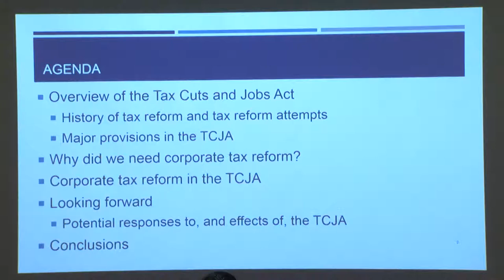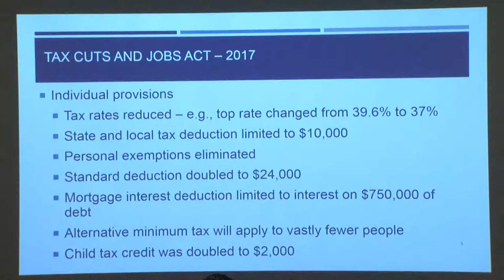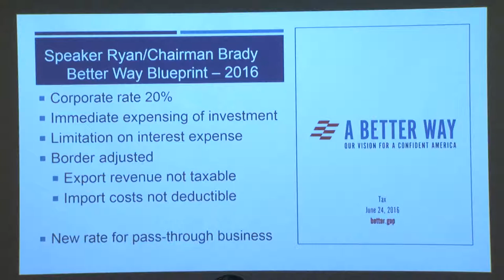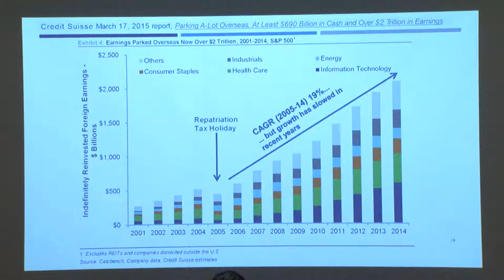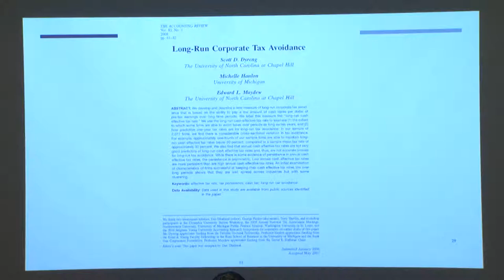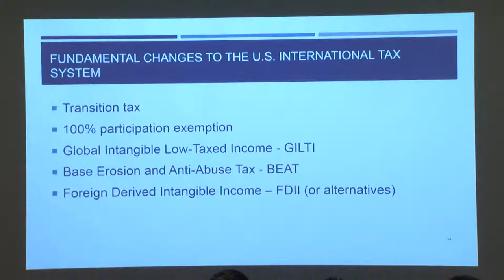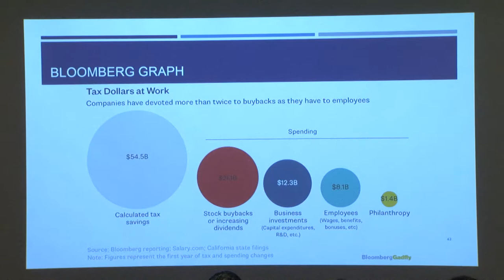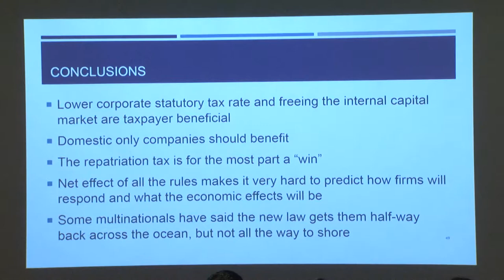Corporate Tax Reform: Why the U.S. Needed It and Will It Work?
MIT Sloan Reunion Weekend
Saturday, June 9, 2018
Michelle Hanlon